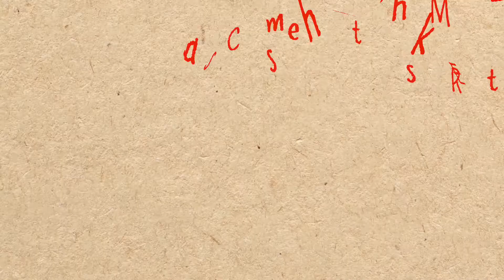Mrs. Claus Takes the Reins - Book Trailer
Mrs. Claus proves that the lady behind the legend has some holiday sparkle of her own! With lively rhyming text and adorable artwork, this delightful Christmas adventure will get kids into the holiday spirit.

"Mrs. Claus Takes the Reins" is written by Susan Fliess, illustrated by Mark Chambers.

All ages. Two Lions Publishing. Available in hardcover and ebook. URL